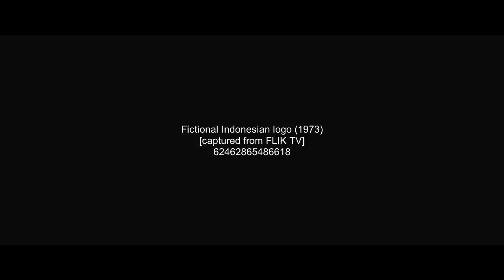Fictional Indonesian logo (1973)